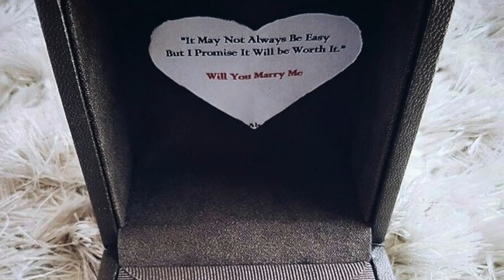Story Time! | Will You Marry Me? | SURPRISE Engagement Video | Mallorca Spain | NikoRox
'Will You Marry Me?' is an inside look at the video/s made Before and After the proposal in Palma De Mallorca, Spain!

Surprise Surprise! She Said , "OFCOURSE I WILL" !